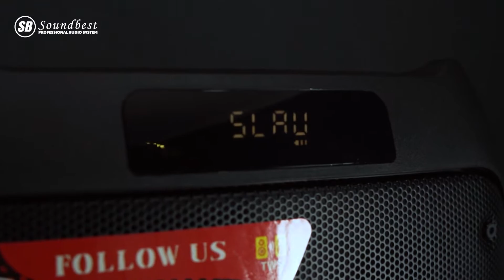Tutorial TWS Speaker Portable Amplifier Meeting Double Woofer - Transformer 12 Soundbest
Holaa sobat, masih pada bingung ya gimana cara TWS Speaker Portable Amplifier Meeting Double Woofer - Transformer 12 ??? Nah di video kali ini Pa Warjo akan kupas tuntas Tutorial  TWS Speaker Portable Amplifier Meeting Double Woofer - Transformer 12, setelah ditonton jangan lupa langsung di order ya 😆